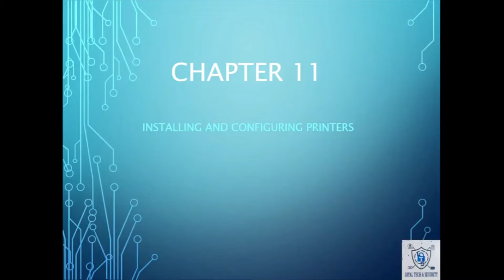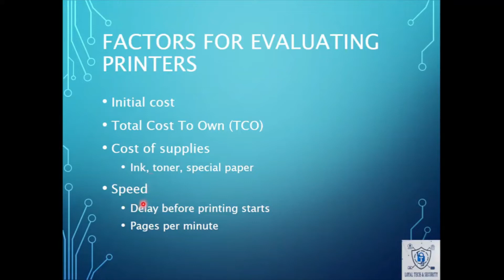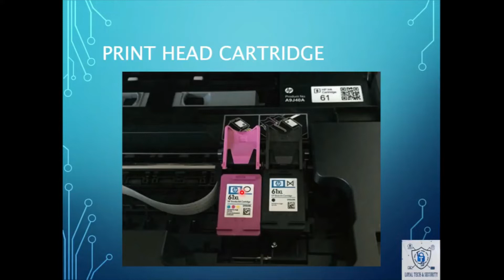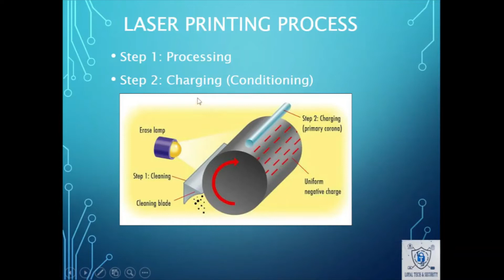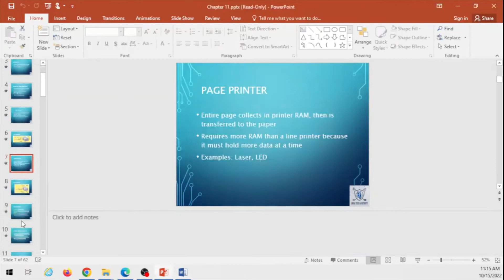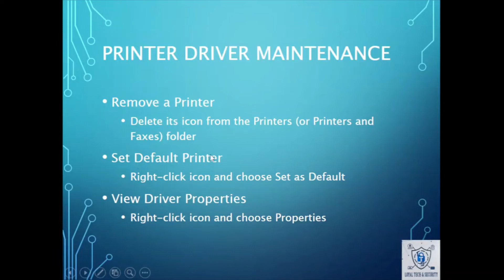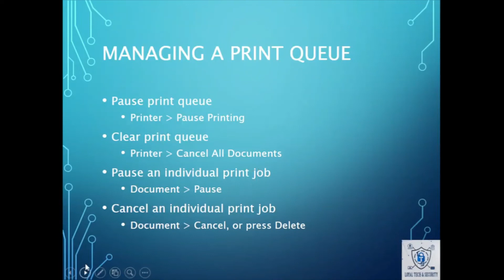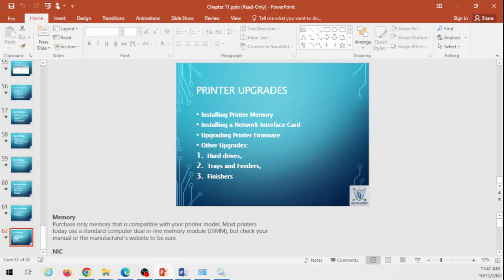CompTIA A+ Training Chapter 11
This Chapter covers:

✓ 1.13 Install SOHO multifunction device/printers and configure appropriate settings.
=) Use appropriate printer drivers for a given operating system
     * Configuration settings
          * Duplex
          * Collate
          * Orientation
          * Quality
     * Device sharing
          * Wired
               * USB
               * Serial
               * Ethernet
          * Wireless
               * Bluetooth
               * 802.11(a,b,g,n,ac)
               * Infrastructure vs. adhoc
          * Integrated print server (hardware)
          * Cloud printing/remote printing
     * Public/shared devices
          * Sharing local/networked devices via Operating System settings
          * TCP/Bonjour/AirPrint
     * Data privacy
          * User authentication on the device
          * Hard drive caching

✓ 1.14 Compare and contrast differences between the various print technologies and the associated imaging process.
=) Laser
     * Imaging drum, fuser assembly, transfer belt, transfer roller, pickup rollers, separate pads, duplexing assembly
     * Imaging process: processing, charging, exposing, developing,  transferring, fusing and cleaning
=) Inkjet
     * Ink cartridge, print head, roller, feeder, duplexing assembly, carriage and belt
     * Calibration
=) Thermal
     * Feed assembly, heating element
     * Special thermal paper
=) Impact
     * Print head, ribbon, tractor feed
     * Impact paper
=) Virtual
     * Print to file
     * Print to PDF
     * Print to XPS
     * Print to image

✓ 1.15 Given a scenario, perform appropriate printer maintenance.
=) Laser
     * Replacing toner, applying maintenance kit, calibration, cleaning
=) Thermal
     * Replace paper, clean heating element, remove debris
=) Impact
     * Replace ribbon, replace print head, replace paper
=) Inkjet
     * Clean heads, replace cartridges, calibration, clear jams

for more information.